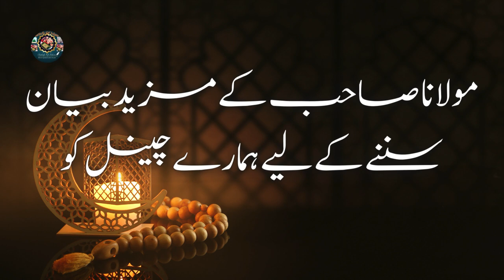Iytikaf - اعتکاف - Shab e Qadr | Molana Tariq Jameel Latest Bayan